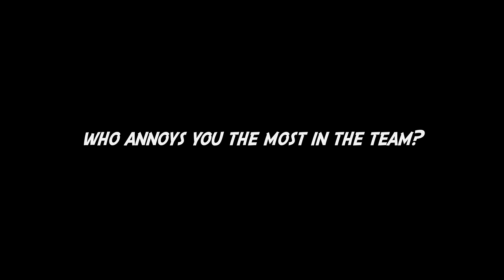OMG Bhangra (Sydney) - Team Documentary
Official team documentary of OMG Bhangra (Sydney).